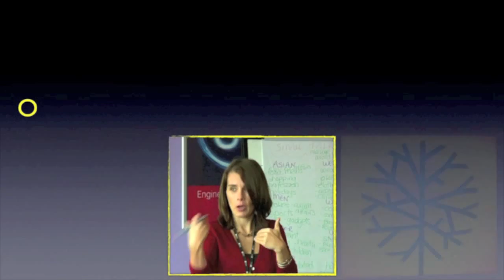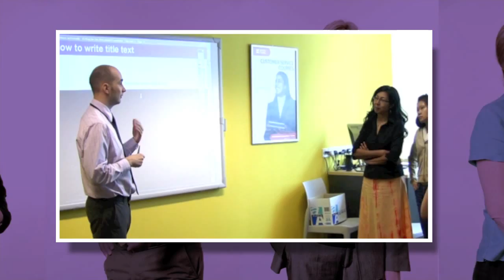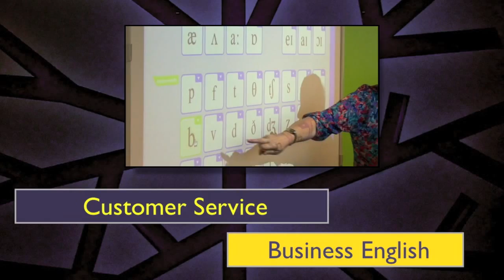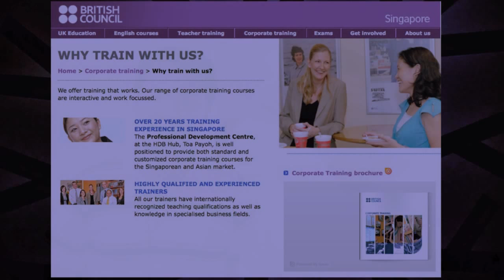Corporate English Solutions at Toa Payoh Centre, British Council Singapore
Our corporate training workshops are open to the public and can also be delivered in-company. Come and see us in action.